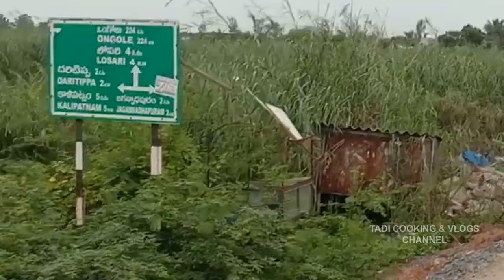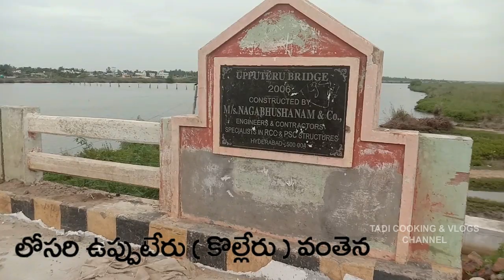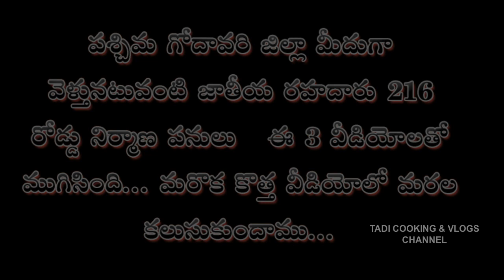Mogaltur to Losari Part-3 video||పశ్చిమగోదావరి జిల్లాలోని NH-216 రోడ్డు నిర్మాణ పనులు||Part-1,2 link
Hii Friends...Welcome to TADI COOKING & VLOGS CHANNEL..
in this video I have shown the NH-216 Road highway road which has passing through West Godavari district. So I was started from Dindi chinchinada(Starting west Godavari) to losari(Ending West Godavari) and I was divided this video into three parts. Because in only one video whole district video will not be covered and not attractive and the video will be become too large. So I was divided the video into three parts and I have shown clearly in Part-1, Part-2 & Part-3 videos. In Part-1 video from DINDI to NARASAPURAM and Part-2 video from NARASAPURAM to MOGALTUR and finally Part-3 video from MOGALTUR to LOSARI. So I was covered only West Godavari district and after with your support I will cover further districts videos also. And finally the information of this NH 216 is I have shown only (PACKAGE-5).